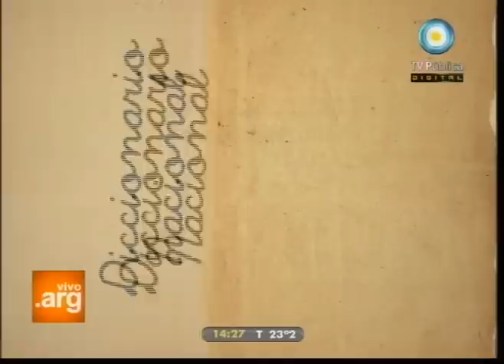Vivo en Argentina - Invitada y Orgullo nacional: Teresa Parodi - 09-09-11 (2 de 5)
Compartimos la tarde con Teresa Parodi que, además de ser nuestra especial invitada es nuestro Orgullo nacional. La historia de su vida musical contada por su familia y sus amigos más íntimos; sus comienzos como maestra rural y su paso a la música; el "estar llegando" constante; la revalorización del "interior" como la médula de los argentinos; sus momentos con Mercedes Sosa; una comunicación muy especial con su familia desde Corrientes; su nuevo disco "Otro cantar"; el diccionario nacional de su provincia natal y el gran cuestionario argentino.